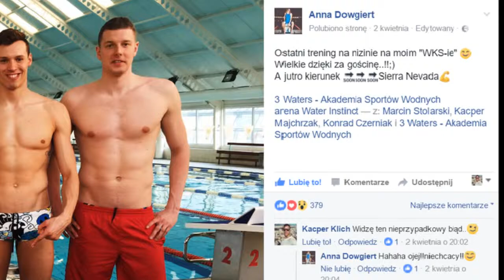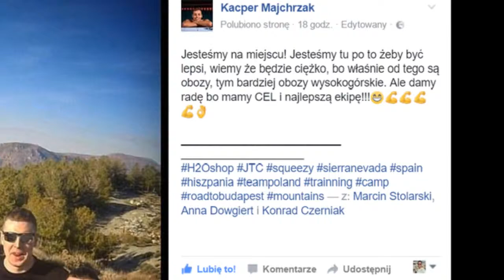Obóz Kadry Narodowej w Sierra Nevada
Zobacz co słychać u Naszych gwiazd pływania!
Konrad Czerniak, Anna Dowgiert, Kacper Majchrzak oraz Marcin Stolarski pozdrawiają fanów pływania prosto ze zgrupowania wysokogórskiego